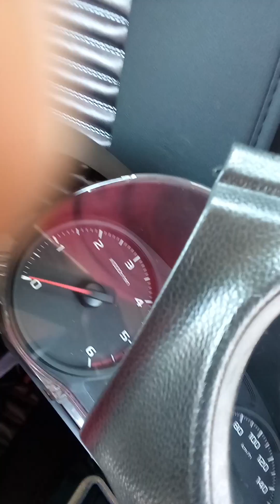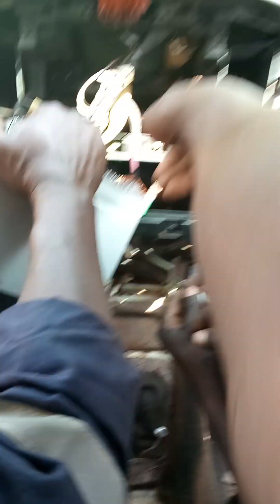INSTALLING DASHBOARD AND IT'S UNITS.